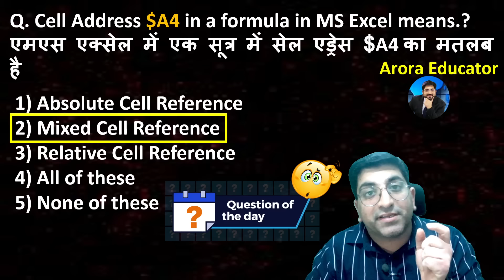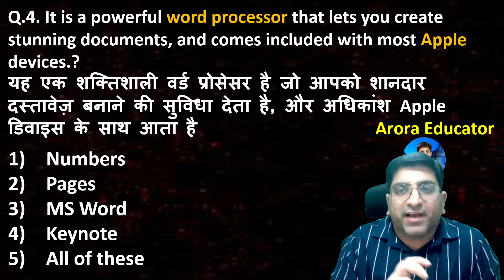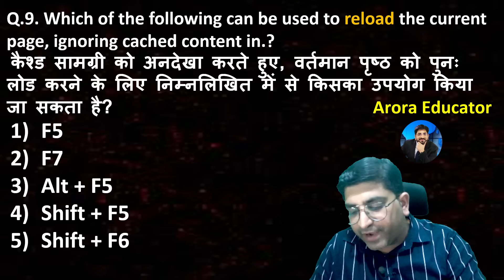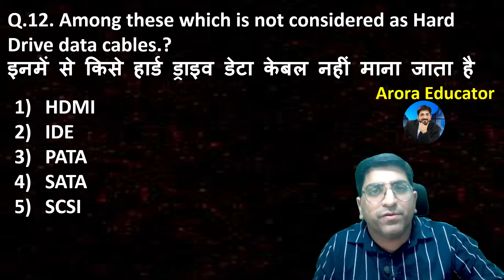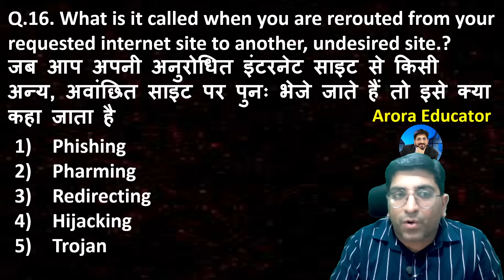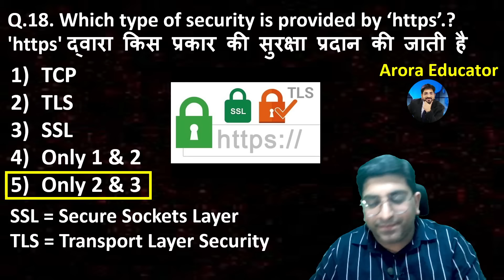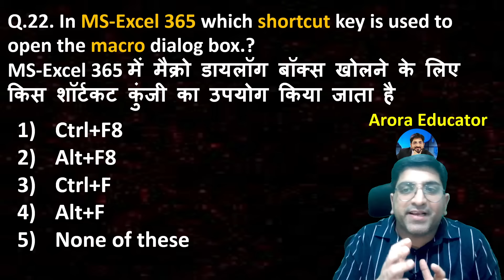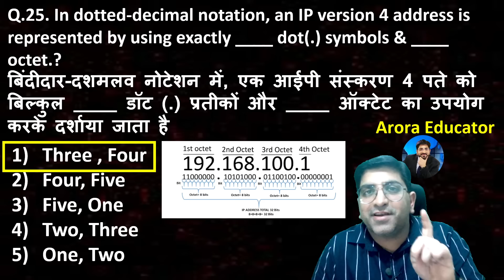IBPS RRB PO/Clerk 2024 | Computer Awareness Classes | IBPS RRB Computer Knowledge Day 7 | Sachin Sir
IBPS RRB PO/Clerk 2024 | Computer Awareness Classes | IBPS RRB Computer Knowledge | Day 7 | Computer Marathon Class | IBPS RRB PO/Clerk Computer Awareness | Computer Knowledge for Banking Exams | Banking Computer RRB PO & Clerk 20223 | IBPS RRB Computer Questions | Arora Educator | Computer By Sachin Arora Sir | IBPS RRB Computer Awareness PDF, Book, Playlist, Strategy, Mock |

📲Process to Enroll in IBPS RRB PO & Clerk Complete Batch📲

2-Select course you want to join
4-After payment
5-Click on Course tab & access batch Videos & PDF
IBPS RRB PO Computer Videos & IBPS RRB Clerk Computer Videos 👇👇

IBPS RRB PO Computer Important Topics
1- IBPS RRB PO Computer Memory
2- IBPS RRB PO Computer MS Office
3- IBPS RRB PO Computer MS Word
4- IBPS RRB PO Computer MS Excel
5- IBPS RRB PO Computer MS PowerPoint
6- IBPS RRB PO Computer Software
7- IBPS RRB PO Computer Database
8- IBPS RRB PO Computer Networking
9- IBPS RRB PO Computer Number System
10- IBPS RRB PO Computer Malware, VIRUS & Antivirus
11- IBPS RRB PO Computer Operating System
12- IBPS RRB PO Computer Windows Operating System
13- IBPS RRB PO Computer Apple Operating System
14- IBPS RRB PO Computer Storage Devices
15- IBPS RRB PO Computer Internet
16- IBPS RRB PO Computer Super Computer
17- IBPS RRB PO Computer Computer Generations
18- IBPS RRB PO Computer Computer Architecture
19- IBPS RRB PO Computer CPU
20- IBPS RRB PO Computer Speed Related Questions
21- IBPS RRB PO Computer Memory Unit
22- IBPS RRB PO Computer Computer Extensions
23- Computer Shortcut Keys
24- IBPS RRB PO Computer Social Media Questions
25- IBPS RRB PO Computer Latest Technology
26- IBPS RRB PO Computer Previous Year Questions
27- IBPS RRB PO Computer Most Expected Questions
IBPS RRB Clerk Computer Important Topics
1- IBPS RRB Clerk Computer Memory
2- IBPS RRB Clerk Computer MS Office
3- IBPS RRB Clerk Computer MS Word
4- IBPS RRB Clerk Computer MS Excel
5- IBPS RRB Clerk Computer MS PowerPoint
6- IBPS RRB Clerk Computer Software
7- IBPS RRB Clerk Computer Database
8- IBPS RRB Clerk Computer Networking
9- IBPS RRB Clerk Computer Number System
10- IBPS RRB Clerk Computer Malware, VIRUS & Antivirus
11- IBPS RRB Clerk Computer Operating System
12- IBPS RRB Clerk Computer Windows Operating System
13- IBPS RRB Clerk Computer Apple Operating System
14- IBPS RRB Clerk Computer Storage Devices
15- IBPS RRB Clerk Computer Internet
16- IBPS RRB Clerk Computer Super Computer
17- IBPS RRB Clerk Computer Computer Generations
18- IBPS RRB Clerk Computer Computer Architecture
19- IBPS RRB Clerk Computer CPU
20- IBPS RRB Clerk Computer Speed Related Questions
21- IBPS RRB Clerk Computer Memory Unit
22- IBPS RRB Clerk Computer Computer Extensions
23- Computer Shortcut Keys
24- IBPS RRB Clerk Computer Social Media Questions
25- IBPS RRB Clerk Computer Latest Technology
26- IBPS RRB Clerk Computer Previous Year Questions
27- IBPS RRB Clerk Computer Most Expected Questions
28- IBPS RRB Clerk Computer Mock Test